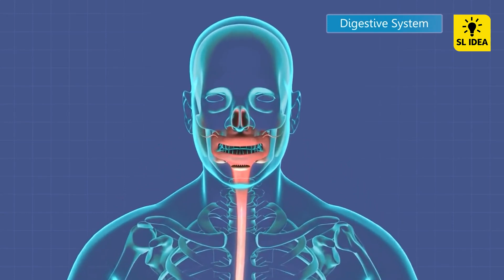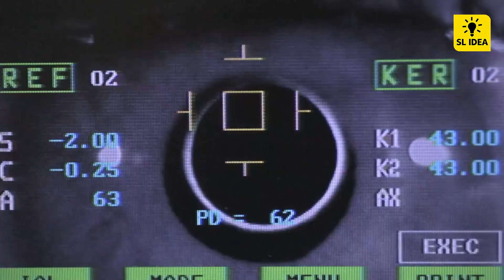If You Have These Symptoms, Your Body Definitely Needs Help